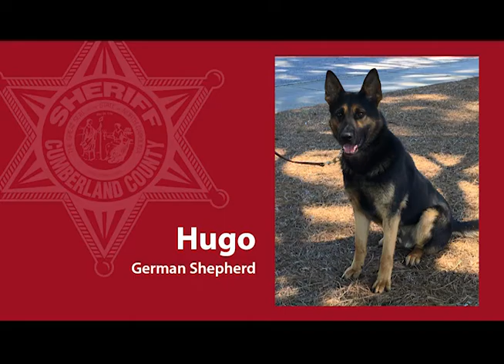Sheriff's Canine Unit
Sheriff’s Cpl. Eddie Flores talks about the Sheriff’s Canine Unit – a team of deputies with dogs trained to detect drugs and explosives or search for lost children and adults. Flores also profiles the team’s newest members, Deputy Kyle Frankum and his dog, Hugo the German Shepherd.